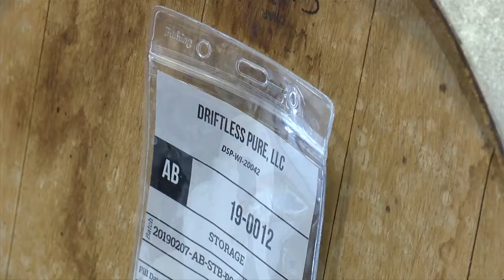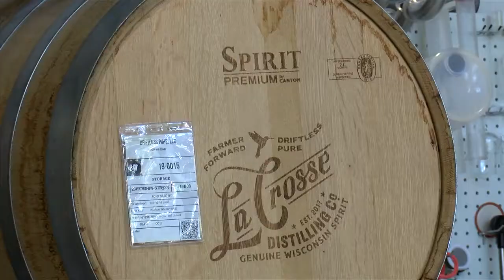Special Edition Barrel Aged Apple Brandy